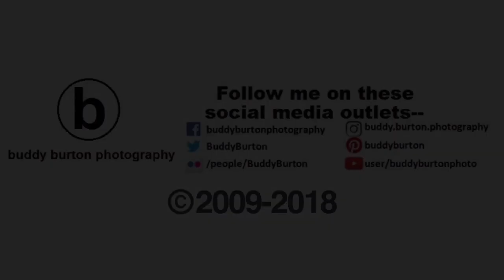UP 7762 East with 3076 2nd out.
UP 7762 East with a SD70AH 3076 second out.

Fairfax, IA-July 30, 2018.